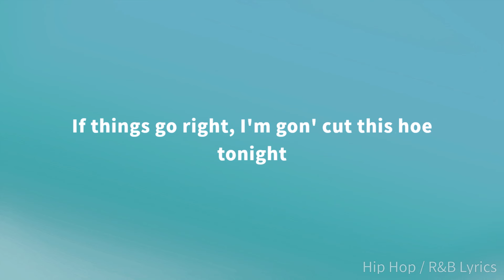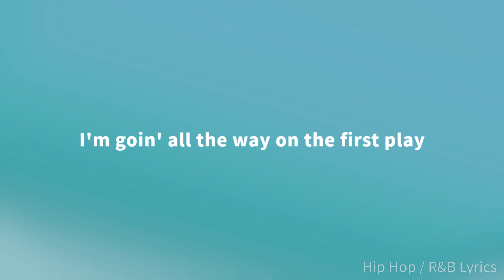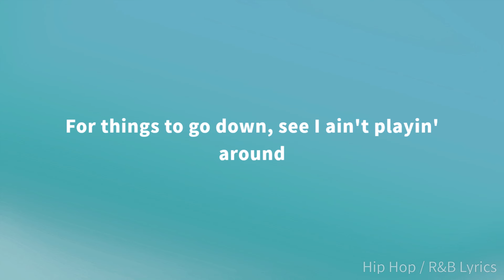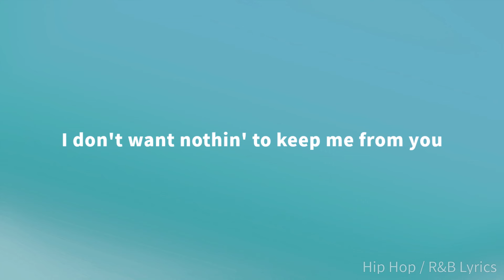Youngbloodz - 85/Billy Dee (Interlude) ft. Jim Crow, Big Boi [Lyrics]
Youngbloodz - 85/Billy Dee (Interlude) [Lyrics]